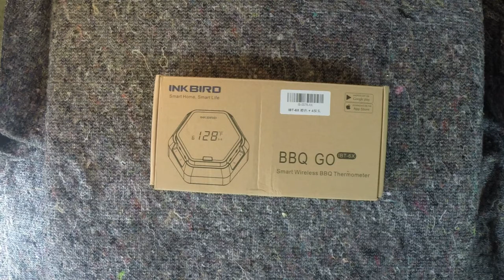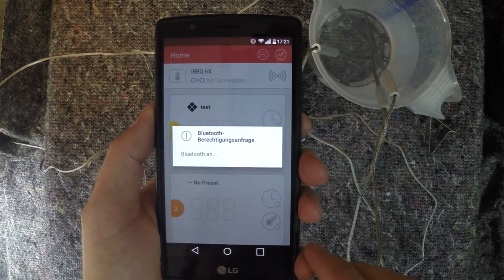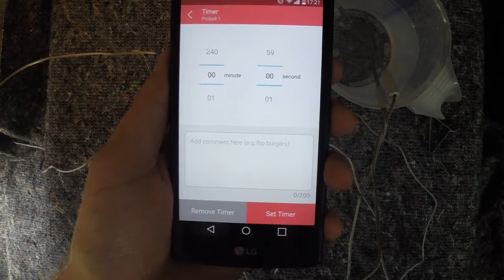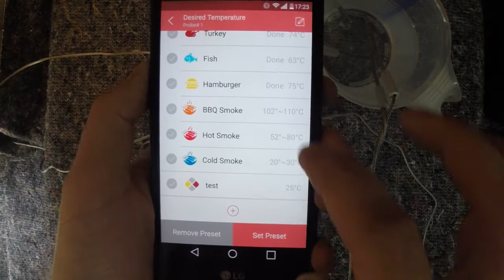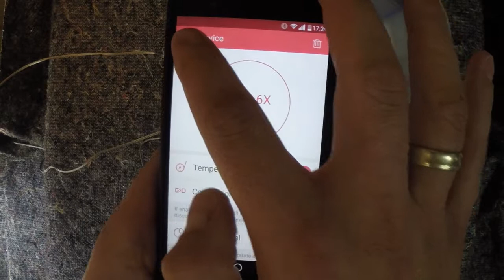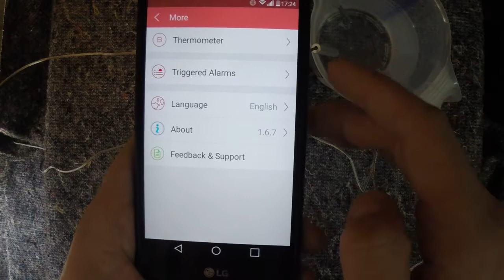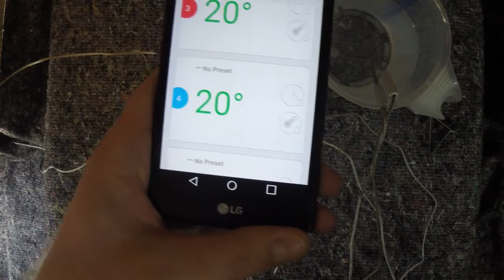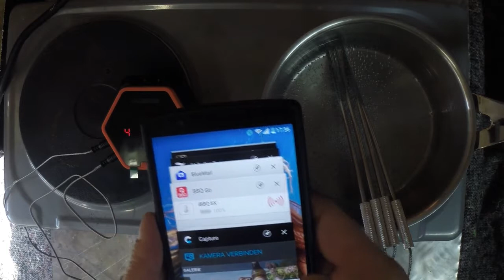Grillthermometer Inkbird BBQ Go IBT-6X Bluetooth BBQ Thermometer mit bis zu sechs Fühlern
Test des neuen Inkbird BBQ IBT-6x Bluetooth Grillthermometers, welches mit bis zu sechs Temperaturfühlern ausgerüstet werden kann.